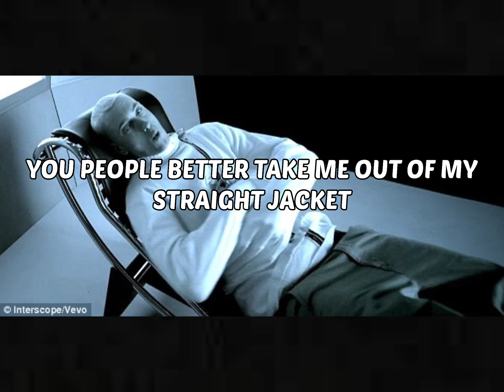Eminem Meets Walter White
Eminem meets Walter White. A true story where Eminem meets Walter White. I'd just like to add that nobody was harmed in the making of this video, except for maybe me, when I smashed my table up.
I thought the backing track was going to be louder because on the computer it sounded louder but since listening to it on my phone it is not good enough people I am sorry, I will improve I've not been able to get this video out as quickly as I would've liked to, because I was doing my uni tests, and I just didn't push hard enough for this I will hope to do better in future thank you!

This video I might not seem like the best promotion for self-help videos, but I will be doing self-help videos and helping you guys, by making how to get money online videos, gym and fitness content, how to get a girl, and how to get your ex back videos as well.